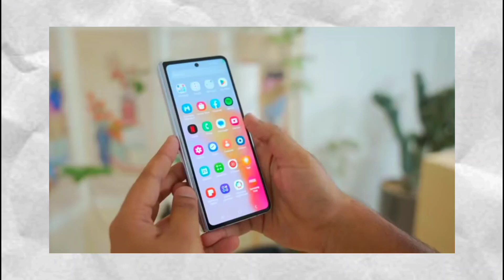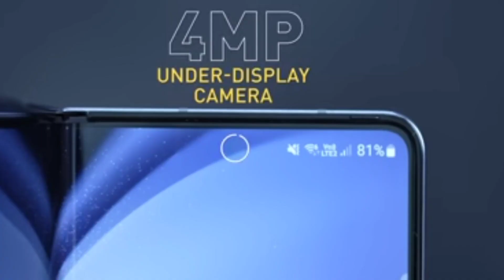Samsung Galaxy Z Flip 5/Samsung Galaxy Z Fold 5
In this video I am talking about all new Samsung Folding Phones.

Comment down for questions